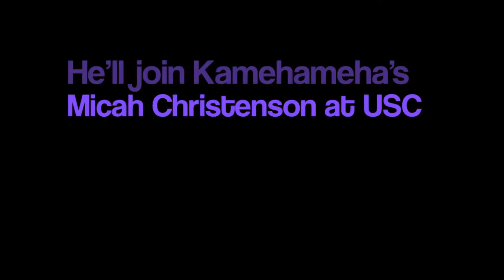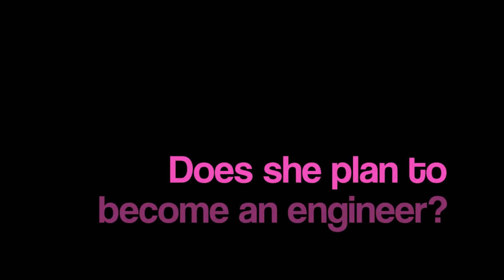Early Signing Day (PIAA) (3 of 4) 11/10/2010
(PART 3 of 4) Early letter of intent signing day hosted by Pacific Islands Athletic Alliance at Honolulu Design Center. (video: Paul Honda)